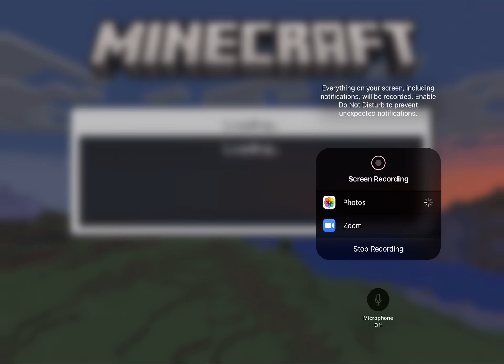How to build old Mario